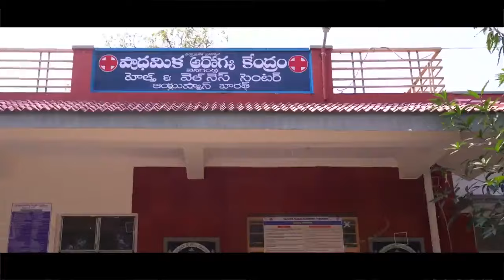4 Years of YSRCP Party Victory | CM Jagan's Excellent Development in the state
4 సంవత్సరాల YSRCP పార్టీ విజయం | రాష్ట్రంలో సీఎం జగన్ అద్భుత అభివృద్ధి

4 Years of YSRCP Party Victory | CM Jagan's Excellent Development in the state |  @jaganekavali